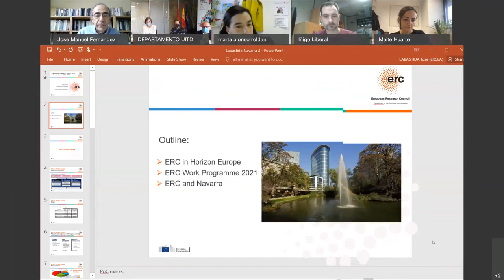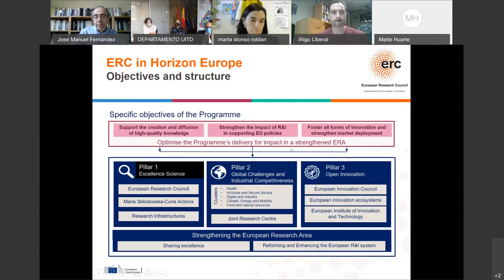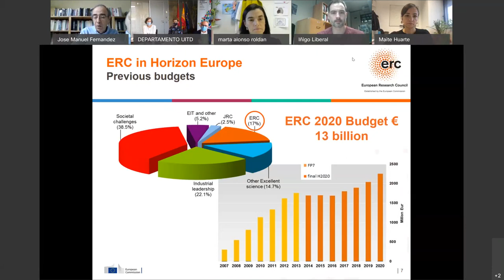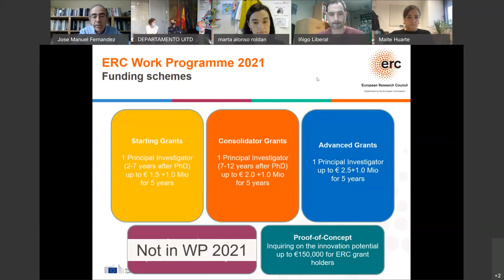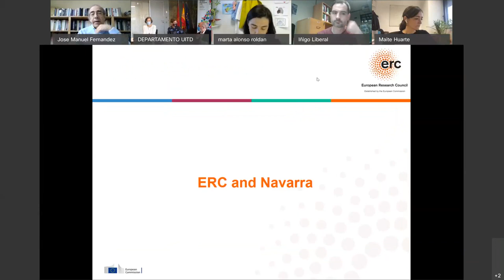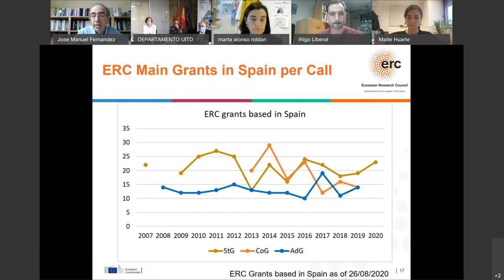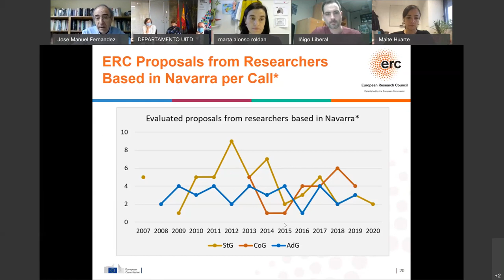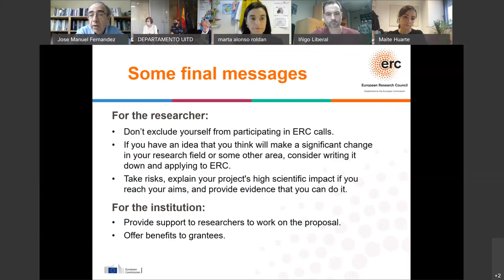“Excelencia en la investigación”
Ciclo de conferencias digitales del departamento de Universidad, Innovación y Transformación Digital